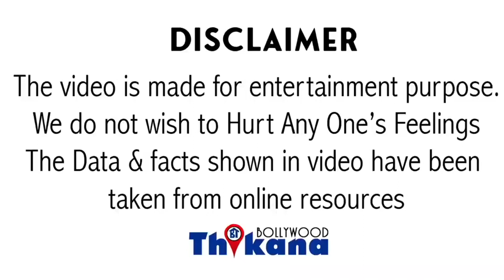नहीं मिली Bail | अब मिलेगा 3rd Degree Treatment | Police को मिली Bharti Singh की Custody 2 Week की